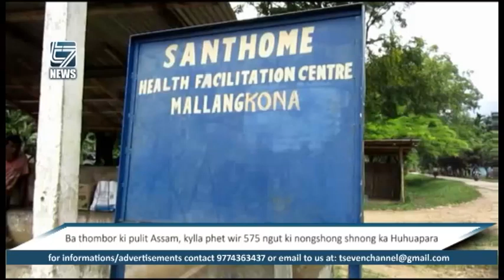Ba thombor ki pulit Assam, kylla phet wir 575 ngut ki nongshong shnong ka Huhuapara